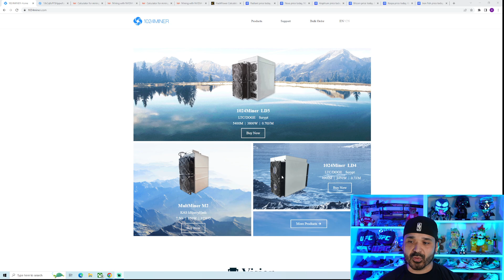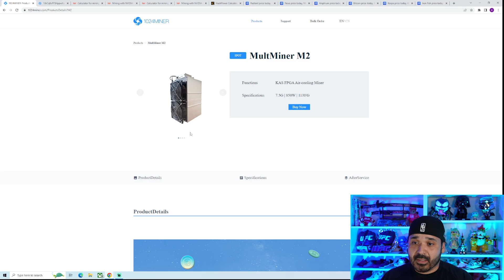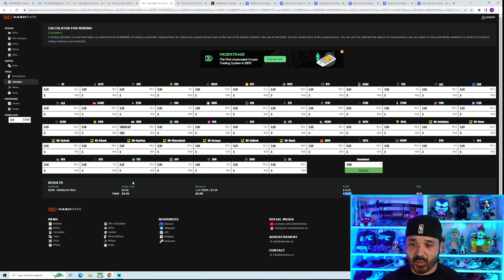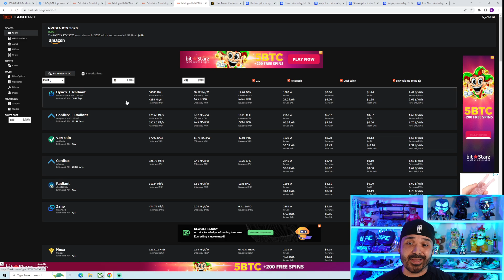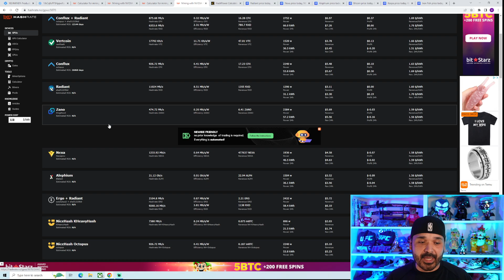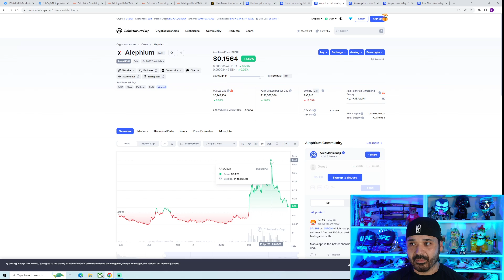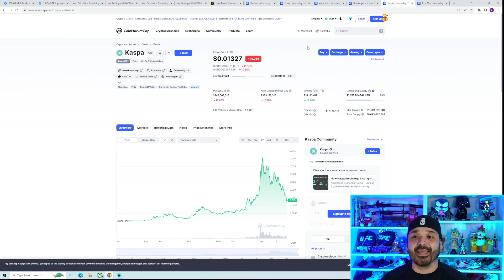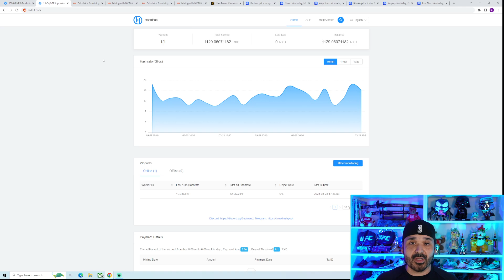Radiant RXD FPGA Miner Bitstream for Multminer M2 is HERE and Official Specs For IRONFISH Bitstream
Going over the radiant rxd bitstream for the multminer m2 FPGA Miner and the newly announced specs for the ironfish bit stream.

🔥Link for Multminer M2 - Take note of shipping months! it's a preorder!

**None of the content in this video should be considered financial advice, these are just my thoughts and opinions of what I am doing**

🔥AC Infinity 8” duct fan s8
🔥AC Infinity 8” duct fan w/ temp controller
🔥QuietCool Smart Attic fan 1950 CFM
🔥VivoSun Grow Tent w/8” Top Opening for Exhaust Fan